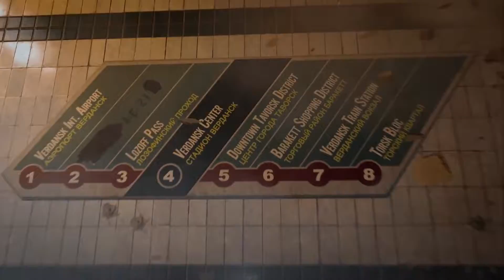BANDE-ANNONCE OFFICIELLE DE LA SAISON 6 DE CALL OF DUTY : MODERN WARFARE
Saison 6. 🚇
Semez le chaos sur Verdansk dès demain dans la Saison 6 de Modern Warfare et Warzone.

Mes consoles

Si tu veux m'ajouter sur ces consoles mes ID sont :
- PSN ( PS3 et PS4 ) : MEGAFANTA
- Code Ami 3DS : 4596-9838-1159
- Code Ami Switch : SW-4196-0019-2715